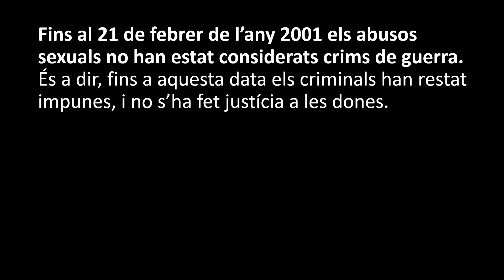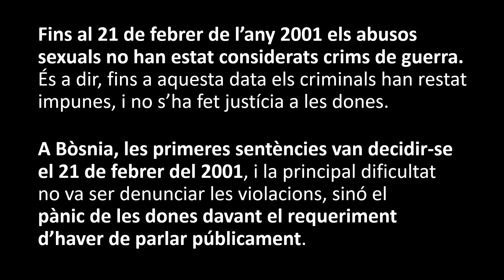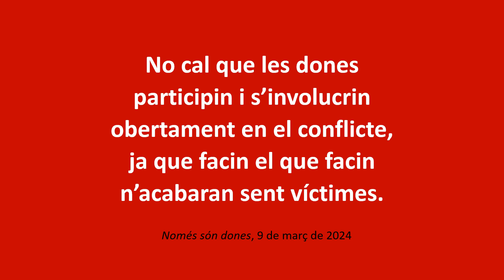La Dona en els conflictes armats. Assemblea Feminista i Viladona (Vilassar de Mar)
Amb motiu del 8demarç, DiaInternacionaldelaDona, un any més, les entitats feministes de VilassardeMar hem reivindicat els drets de les dones i denunciat la seva opressió. Dintre dels actes i actuacions realitzades, el 9 de març vàrem projectar aquest vídeo que denuncia la situació de la dona en els conflictes armats. Ho vàrem fer durant l’acte Dona i Memòria que vàrem organitzar a la Sala Maria Roser Carrau de Vilassar de Mar.
Ens veiem als carrers i allà on calgui defensar les drets de les dones! 💪